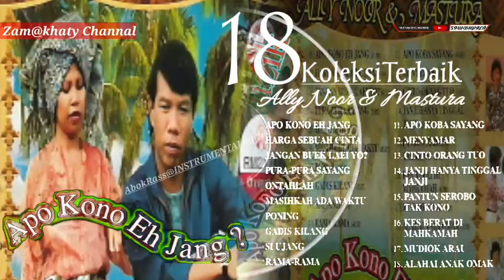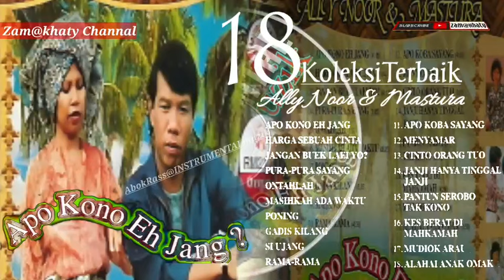18Koleksi terbaik ALLY NOOR&MASTURA(zam@khaty)